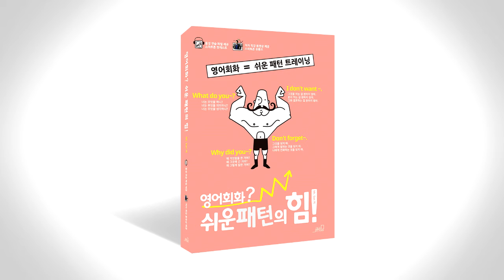쉬운 패턴의 힘 음성따라말하기 061